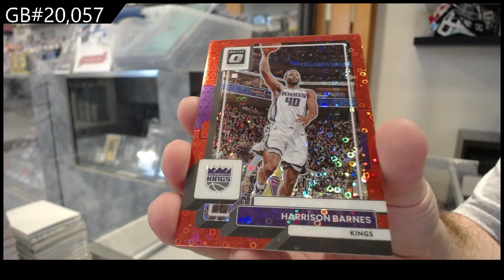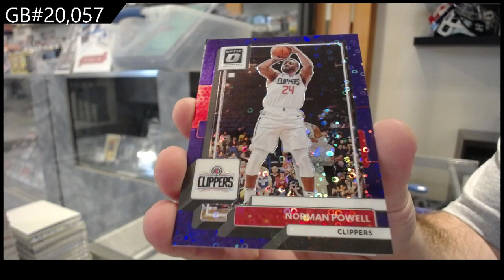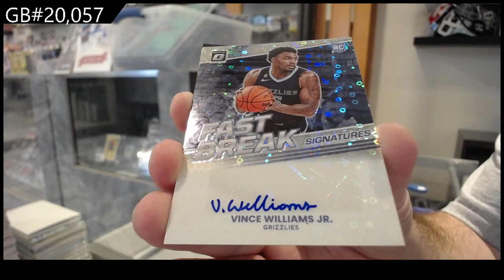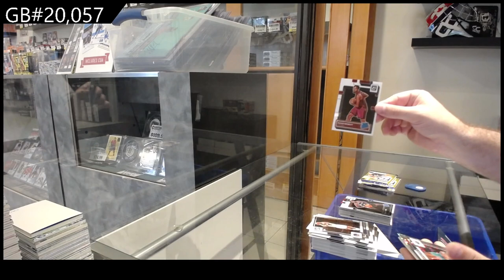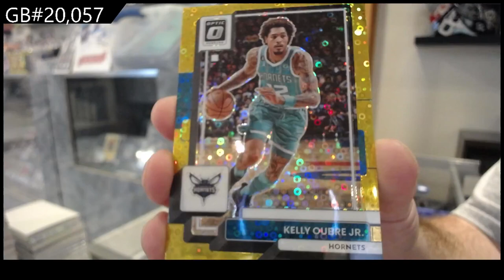22-23 Panini Donruss Optic Fast Break Basketball Box Break - C&C GB #20,057